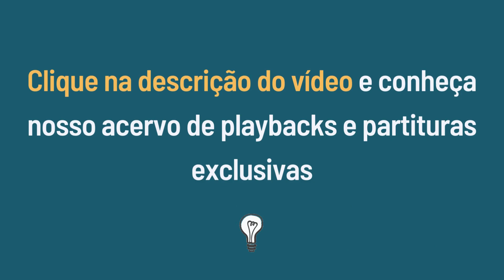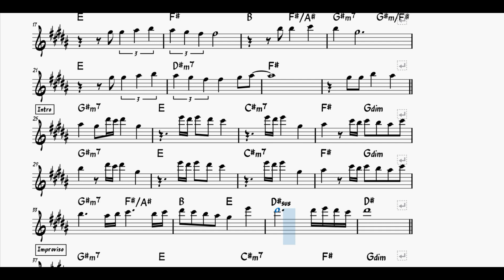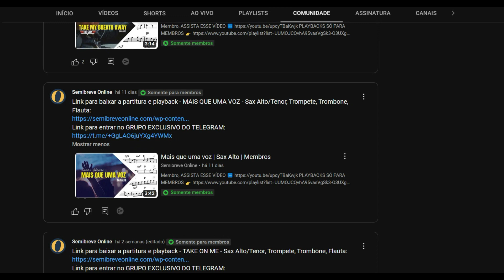The final countdown | Sax Tenor Partitura | Europe